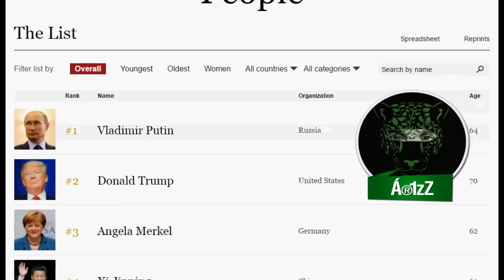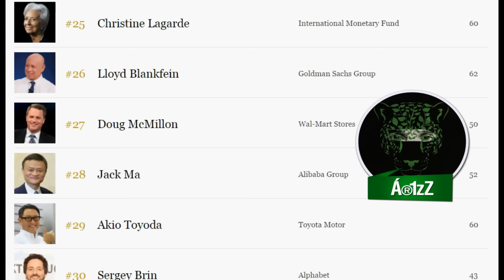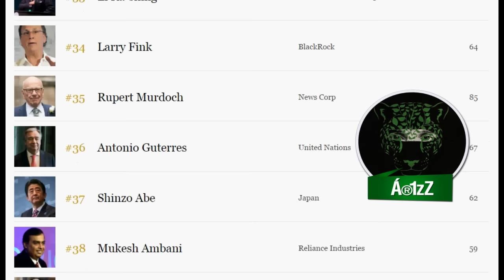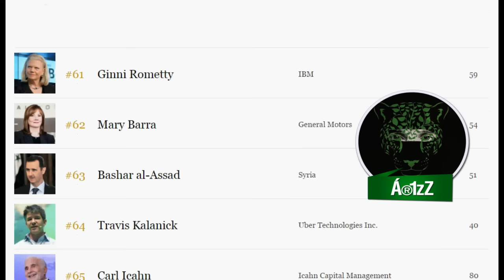Vladimir Putin es la persona más poderosa del mundo, según Forbes.